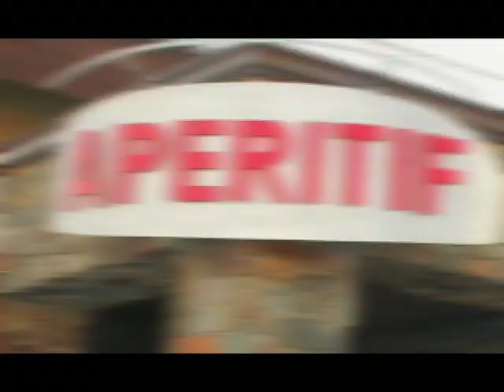Aperitif Restaurant and Bar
Aperitif Restaurant and Bar, serving cuisine of the Mediterranean - touching upon Italy, Spain, France, Greece and area countries cuisines - brings a welcome feel to Woodbury, St. Paul and the Eastern suburbs.